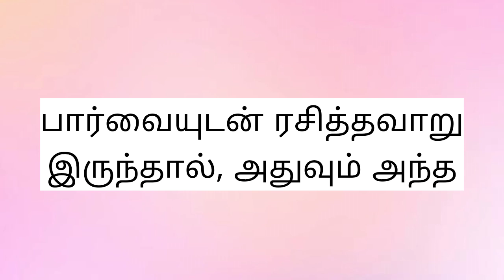why women expect more than men | story glitz